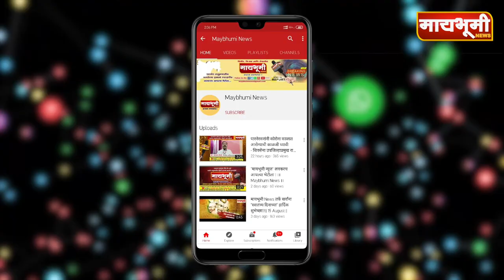पारनेर । स्टेट बँकेच्या कामकाजात सुधारणा न झाल्यास मनसे स्टाईल आंदोलन